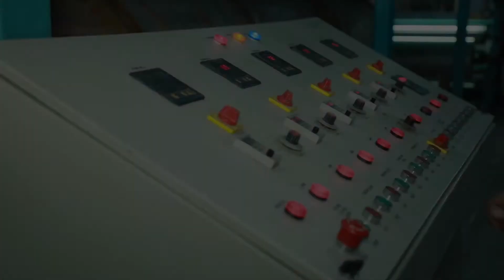Manufacturer of Surface Protection film from India - The process of manufacturing SPF/Guard Films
Surface Protection films are a key requirement to protect any material from getting scratches or damages during transit. May it be Metal, glass or a shining wood surface , all are prone to damages while in transit. The rough handling of goods may cause your highly expensive products to be damaged. Surface protection is at rescue.
Surface protection film (SPF) or guard films are plastic films with a tacky adhesive surface to be applied on production surfaces to protect them from damages.

This video shows manufacturing process of SPF and its applications.